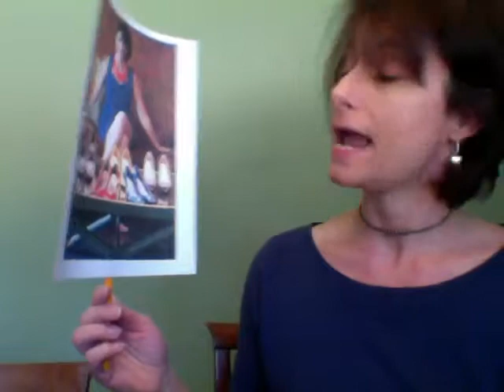Introducing Avery Flynn - Romance Author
Avery Flynn writes fun, sexy contemporary romance, sometimes with a side of shoes. :-)